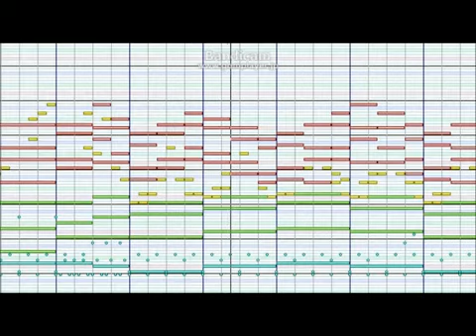FARCTCL - ルーネイトエルフ (東方MIDI)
＊動画アーカイブ＊

2013年2月11日ニコニコ動画へ投稿
たぶん作ってきた東方MIDI作品の中で傑作だと思います。

使用音源
MSGS (Microsoft GS Wavetable SW Synth)

（東方MIDI - ニコニコ大百科より引用)
東方MIDIとは、東方projectの楽曲をMIDI音源で再現した動画、或いはそのアレンジに付けられるタグである。

いわゆる「原曲」の耳コピ等も、ＭＩＤＩ音源を使っていれば基本的にこのタグが付けられる。
中には他のゲームの楽曲等をMIDIを使って東方"風"にした物も含まれる。
このタグの付く動画の傾向として、譜面のスクショがサムネになる事が多いため、サムネが総じて地味である。

FRACTCL by EnemY-KAORU